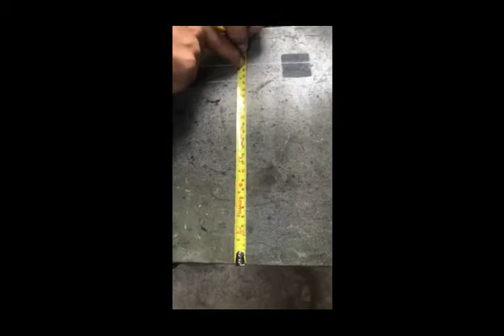ESTUFA ROCKET(2 PARTE)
Hola mis amigos continuamos con la segunda parte de la fabricacion de la estufa espero les guste ya que es con mucho cariño.